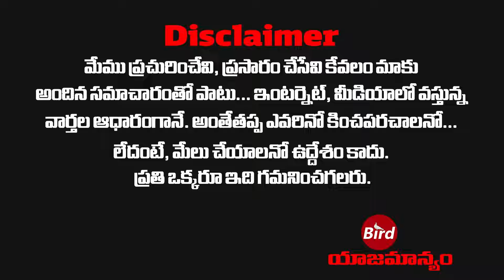నరేష్ కు ఏమైంది ? అసలు ఏంటా కామెంట్స్| Actor Naresh Sensational Comments on AP Politics | Bird News